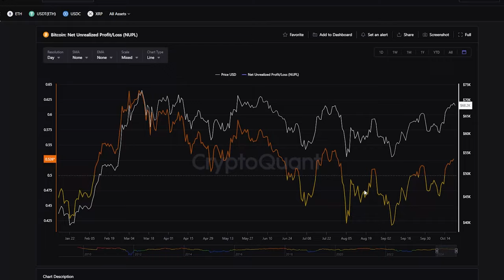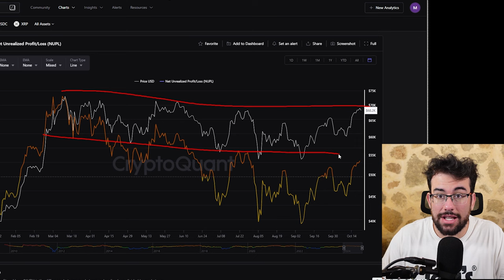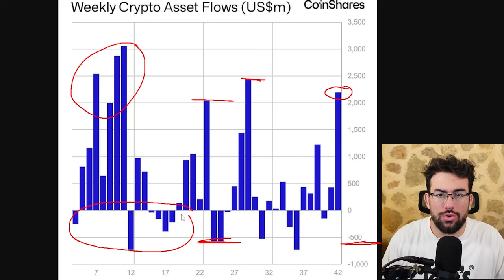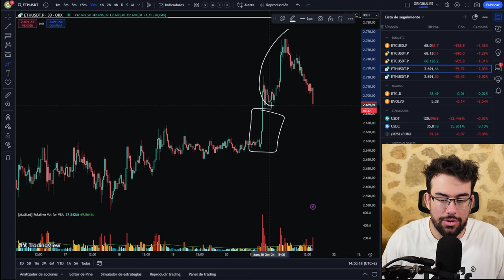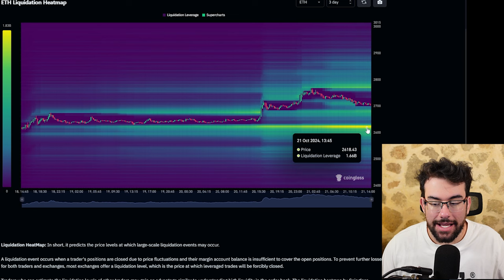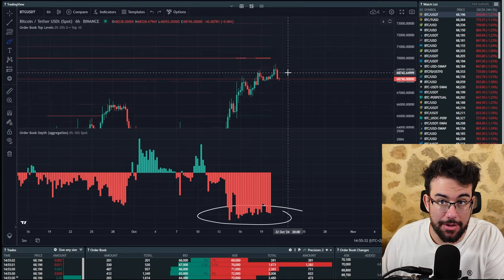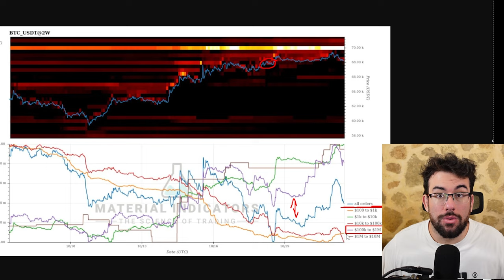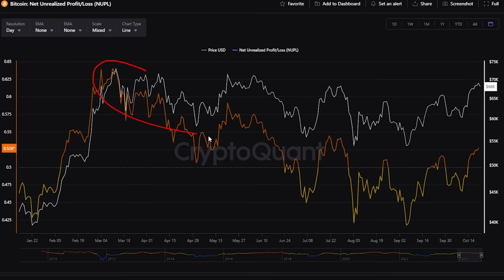El Ultimo Movimiento Defensivo De Bitcoin Esta Aqui!!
Ultimas novedades y noticias sobre Bitcoin y las criptomonedas y un análisis técnico completo de BTC con las mejores métricas

0:00 Intro
2:55 ETFs En Record
4:50 Bitcoin Y ETH